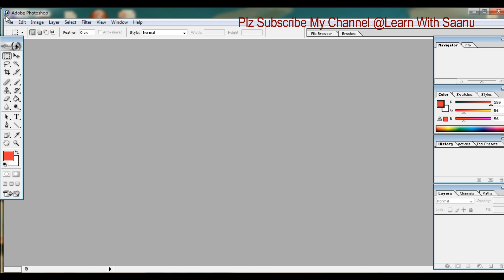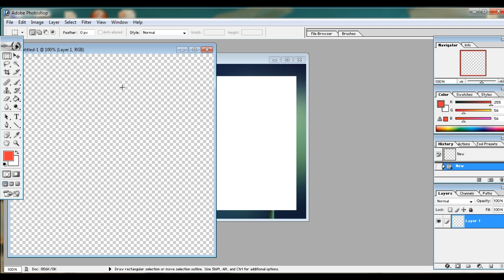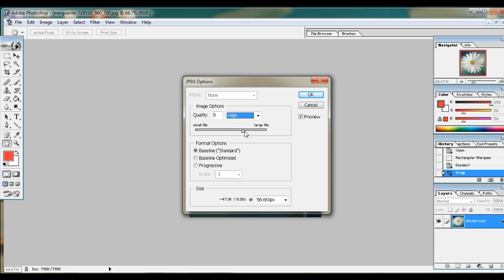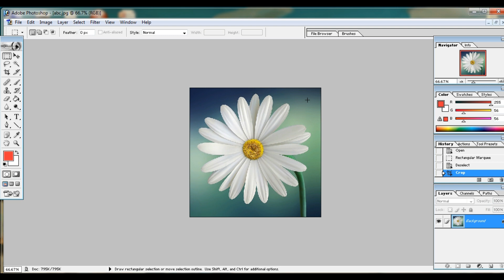How to Edit Images in Photoshop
In this video we will learn Image Editing in Photoshop, cropping in Photoshop. How to cut image in Photoshop. How to crop image in Photoshop.